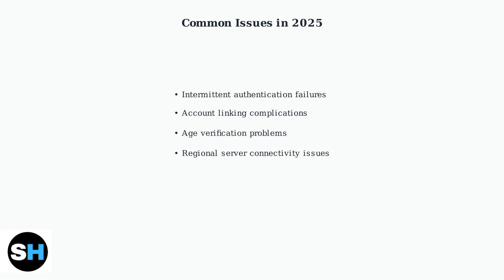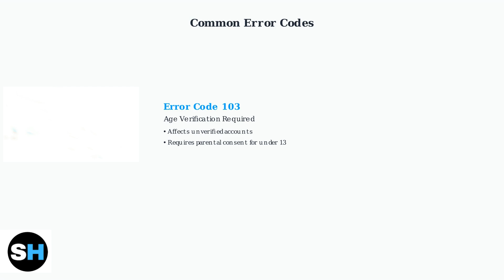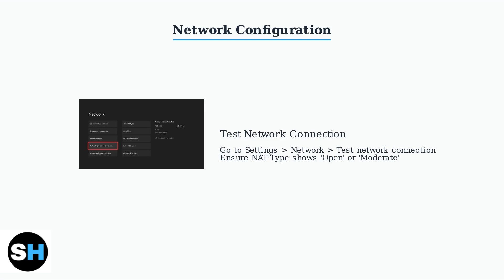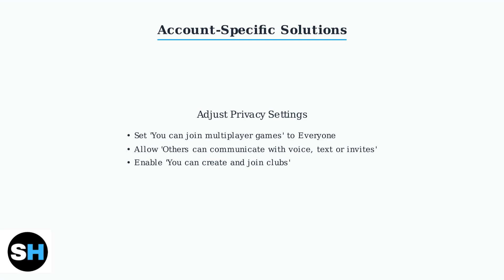How To Fix Roblox Xbox Login Errors – Unable To Login & Error Code Solutions (2026)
In today's video, we tackle the frustrating login errors that many Roblox players encounter on Xbox. If you've seen the "Unable to Login" message or received specific error codes, you're not alone. We will provide you with effective solutions to fix these issues and get you back into the game in no time. Our expert tips are designed to help both new and experienced players navigate these common hurdles.